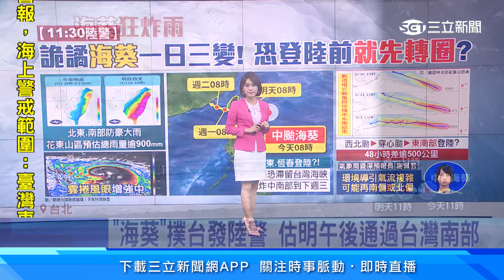「海葵」撲台發陸警 估明午後通過台灣南部│94看新聞